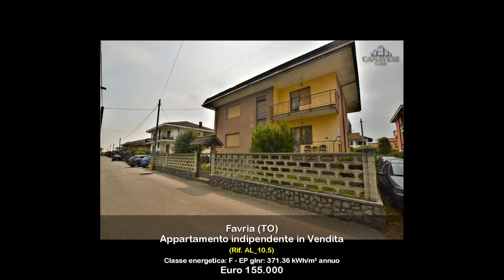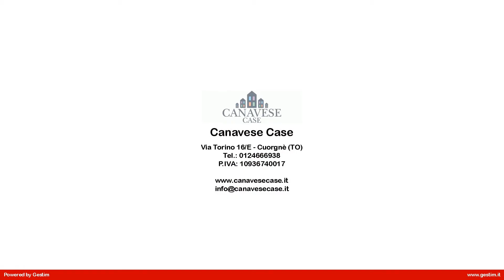AL_10.5 Appartamento indipendente in Vendita a Favria (TO)